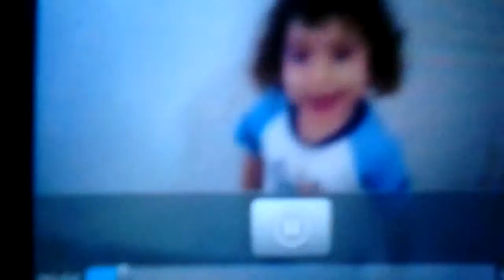Baile 2 santiago